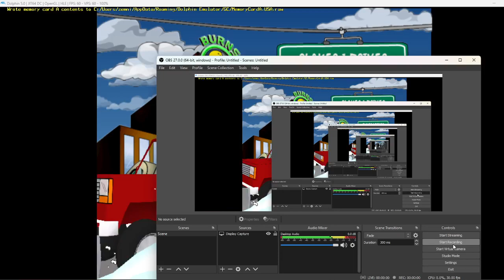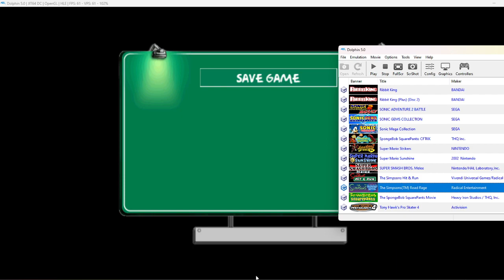the simpsons road rage 1